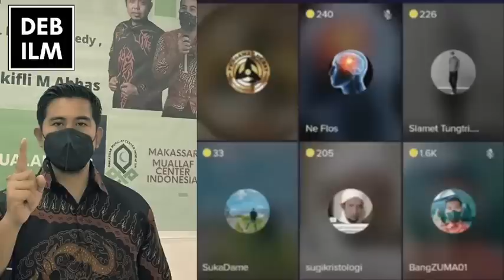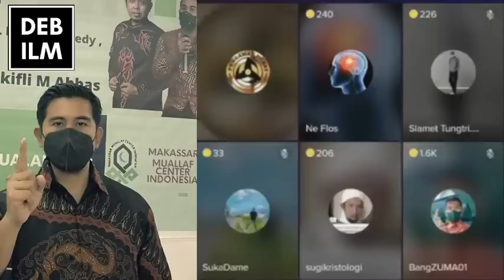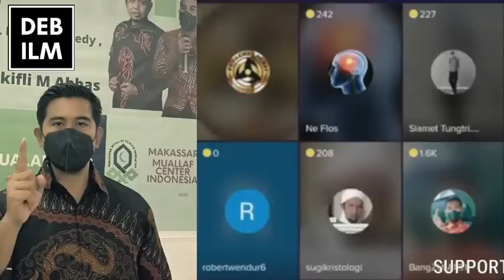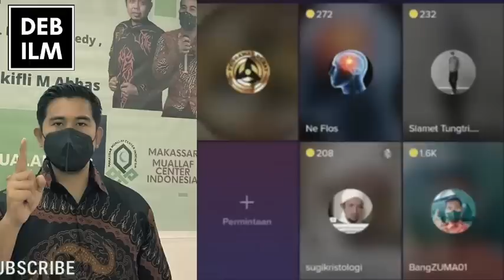Tangan Kanan Paulus Dengan Pedenya Menjelaskan Tentang Keimanannya Tapi Lari Kaboer Terbirit" ...